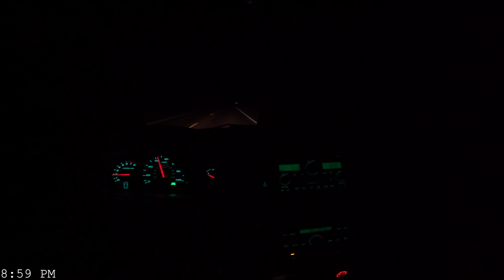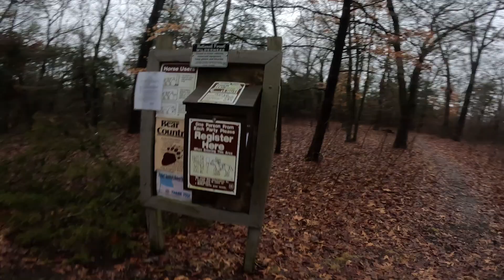Hercules Glades Wilderness Area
Join us as we travel to Hercules Glades Wilderness Area. Located in Forsyth, MO just 10 miles Northeast of Branson, is 12,413 acres of scenic and unique country in the Midwest.

The open grassland and forested knobs combined with steep rocky hillsides and narrow drainages. Offering solitude and an unusual beauty. Designated in 1976, making it the oldest Wilderness area in Missouri, is also home to the 100-foot-tall Hercules Fire Tower that was built in 1936 and still used today. The tower is not open to the public.

The nearby town of Hercules and the limestone glades, gives this wonderful landscape its name. Limestone rock outcropping and Shallow droughty soils, characterized this area. Coy Bald and Pilot Knob tower more than 600 feet above Long Creek, one of two year-round sources of water. Cane Creek being the other source.

There are 32 miles of maintained trails, offering hikers and backpackers of all skill levels fun and stunning views of forested ridgetops, open glades, and Long Creek the main drainage of the area. Enjoy the oak and red cedar trees, along with native tall prairie grass. Visit in the spring for the redbud and dogwood flowers or in the fall for the vivid colors of the maple or smoke trees.

Join us on our next Outdoor Odyssey!

Timestamp:
0:00 - Intro
0:30 - Opening Logo
1:14 - Title
1:28 - Driving
2:02 - Arrived
2:35 - Meet Zach
2:42 - Camp 1
3:13 - Long Creek Trail Part 1
4:25 - Long Creek
5:06 - LCT Part 2
5:43 - Bloody Finger
5:46 - LCT Part 3
6:17 - Crossing Long Creek Again
7:44 - LCT Part 4
8:35 - Camp 2
13:15 - Setting Up Camp
19:43 - Bucking Up Wood
25:31 - Lighting Fire
31:17 - Cooking Lunch
32:28 - BIC Lighter in Tree
34:24 - Eating Lunch
35:42 - Zach's Shelter
39:13 - All Alone
41:46 - More Bucking
44:56 - Zach Returns
50:46 - Rude Awakening
52:01 - Hiking to Car
55:49 - Tower Trailhead
56:19 - Closing Thoughts
56:57 - Outro
59:13 - Closing Logo

Woodhot Fire Starters

Superior Trading Co. Fire Starters

Featuring:
 Josh Kreger
Zach Kreger

Filmed and produced by Josh Kreger.
TriBro Media and Outdoor Odyssey Logo by Luke Kreger.